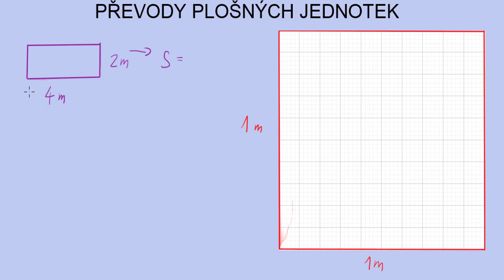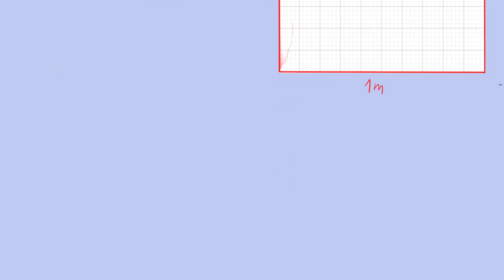Převody jednotek plochy | 3/7 Fyzikální jednotky a veličiny | Fyzika | Onlineschool.cz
Základní jednotkou plochy (resp. obsahu( je metr čtvereční. Kromě něj a jeho násobků zde máme i ar a hektar. Vysvětlíme si použití těchto jednotek a taky proč se mezi sebou sousední jednotky plochy převádějí o dvě desetinná místa.